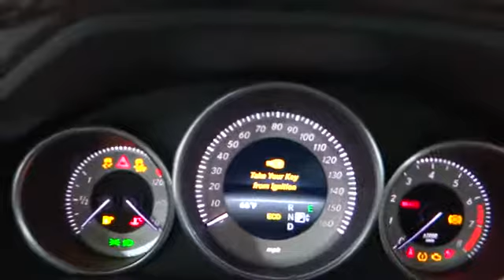2014 Mercedes-Benz E350 Rockville Centre, Nassau, Long Island, New York, Queens, NY 27207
2014 Mercedes-Benz E350 4DR SDN E350 4MATIC - Stock#: 27207 - VIN#: WDDHF8JB1EA987005

This 2014 Mercedes-Benz E350 in Polar White with could be yours.  The road is too long and life is too short to drive anything less than a Mercedes-Benz. Gassss saverrrr!!! 29 MPG Hwy*     -Comes equipped with great options for your driving pleasure: Premium 1 Package Lane Tracking Package Wheels: 18' AMG Twin 5-Spoke Split Folding Rear Seats Rear Trunklid Spoiler Comfort Box 3-Spoke Sport Steering Wheel...  Mercedes-Benz of Rockville Centre is proud of the opportunity to offer this vehicle and the opportunity to earn your business.